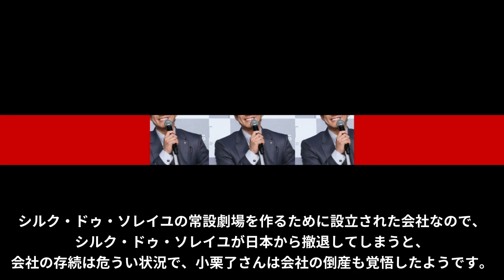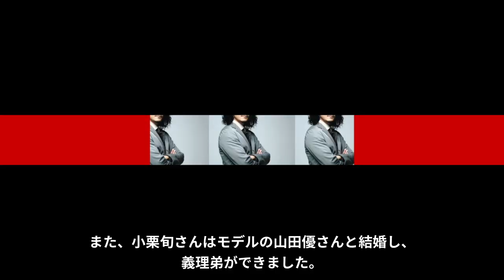小栗旬と内田有紀の知られざる意外な関係に一同驚愕…『花より男子』でうまれた姉との確執に驚きを隠せない…兄の現在の姿に言葉を失う…